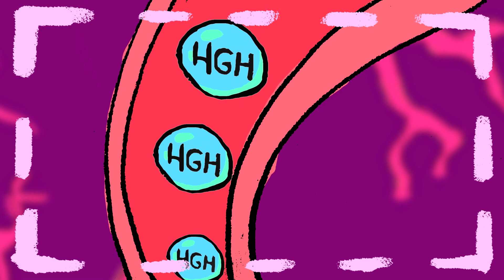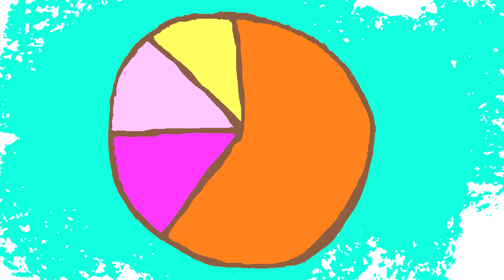How to Do Intermittent Fasting And Its INSANE Benefits!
Intermittent fasting is not a diet, it's a pattern of eating. It's a way of scheduling your meals so that you get the most out of them. Intermittent fasting doesn’t change what you eat, it changes when you eat.

EAT STOP EAT

Why is it worthwhile to change when you’re eating?

Well, most notably, it’s a great way to get lean without going on a crazy diet or cutting your calories down to nothing. In fact, most of the time you'll try to keep your calories the same when you start intermittent fasting. (Most people eat bigger meals during a shorter time frame.) Additionally, intermittent fasting is a good way to keep muscle mass on while getting lean.

With all that said, the main reason people try intermittent fasting is to lose weight. We'll talk about how intermittent fasting leads to weight loss in a moment.

Perhaps most importantly, intermittent fasting is one of the simplest strategies we have for taking bad weight off while keeping good weight on because it requires very little behavior change. This is a very good thing because it means intermittent fasting falls into the category of “simple enough that you'll actually do it, but meaningful enough that it will actually make a difference.”

How Does Intermittent Fasting Work?
To understand how intermittent fasting leads to weight loss we first need to understand the difference between the fed state and the fasted state.

Your body is in the fed state when it is digesting and absorbing food. Typically, the fed state starts when you begin eating and lasts for three to five hours as your body digests and absorbs the food you just ate. When you are in the fed state, it's very hard for your body to burn weight because your insulin levels are high.

After that timespan, your body goes into what is known as the post–absorptive state, which is just a fancy way of saying that your body isn’t processing a meal. The post–absorptive state lasts until 8 to 12 hours after your last meal, which is when you enter the fasted state. It is much easier for you body to burn weight in the fasted state because your insulin levels are low.

When you're in the fasted state your body can burn weight that has been inaccessible during the fed state.

Because we don't enter the fasted state until 12 hours after our last meal, it's rare that our bodies are in this burning state. This is one of the reasons why many people who start intermittent fasting will lose weight without changing what they eat, how much they eat, or how often they exercise. Fasting puts your body in a burning state that you rarely make it to during a normal eating schedule.